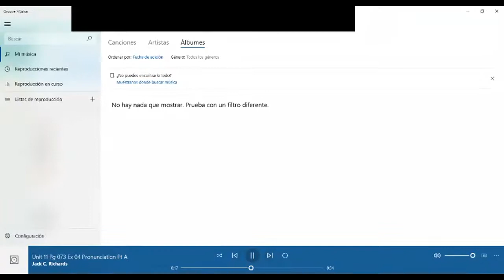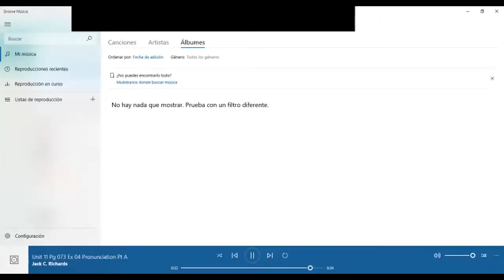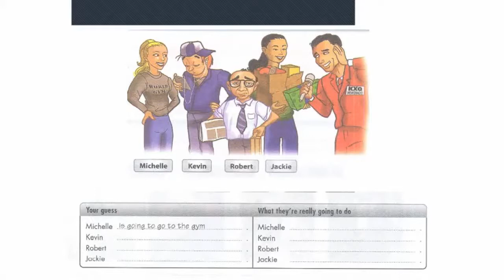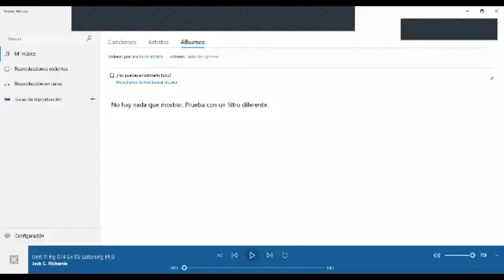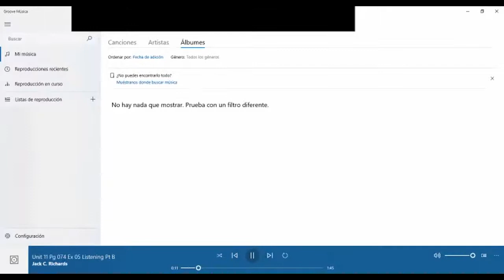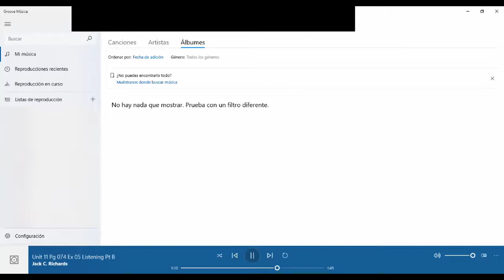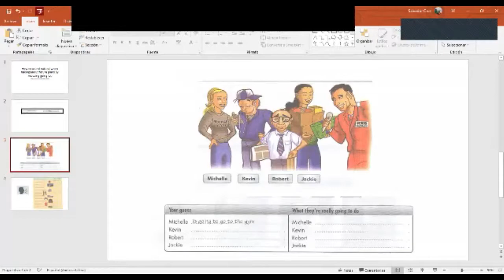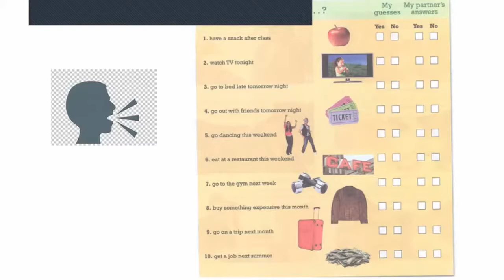Ingles Corporativo- Talking about future plans by reducing going to- Video conferencia#3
By the end of this class you will learn how to sound natural when talking about future plans by reducing going to.

Al final de esta clase aprenderán como sonar natural cuando están hablando sobre planes a futuro por medio de la reducción de “going to”.